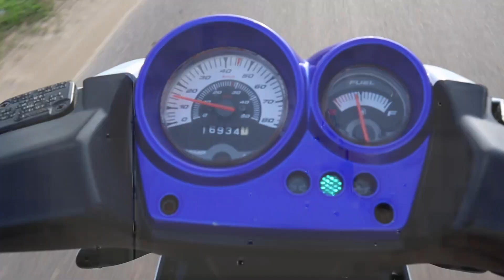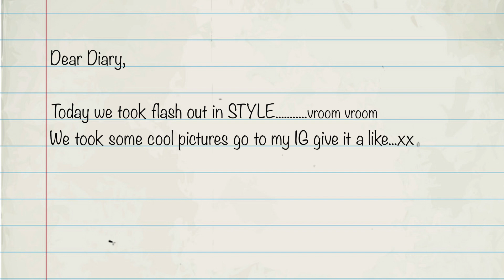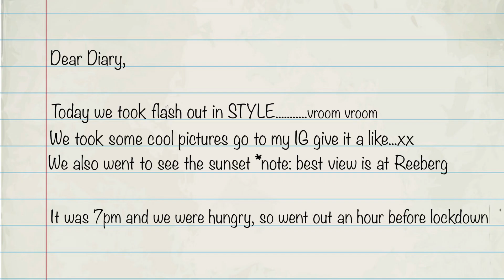DEAR DIARY📒🖊 | DOGGY DAY OUT IN STYLE | ALMOST BROKE THE LOCKDOWN RULE |Jenewadeveldkamp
🖤Ellooo
Welcome to my PERFECTLY DAMAGED WORLD..🌎

I am here AGAIN...but this time I’m here to STAY...!!!
So enjoy MY DIARY...
Hope you guys love/like it...⚡🔥

📦Want to send me goodies:
Jenewade Veldkamp
United States